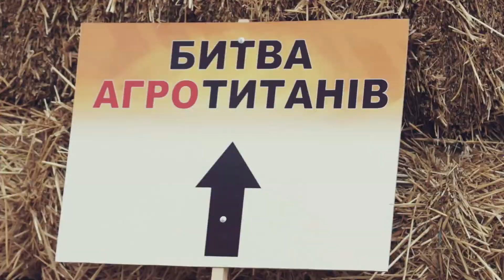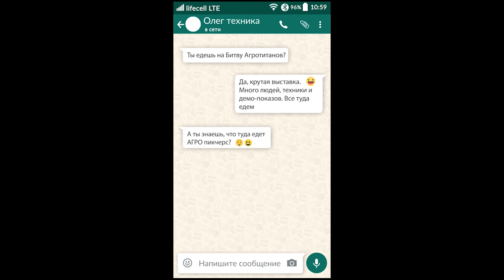Приглашаем на Битву Агротитанів / Clash of the Agrotitans.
Люди – основна цінність 🙌 будь-якого проекту. Сім років поспіль ми з партнерами піклуємось, аби всі гості побачили найрізноманітніші сільськогосподарські агрегати і оцінили їх в роботі, а цього року по-особливому потурбувались про наших партнерів 😇.

Разом з Agro Pictures. Corporate Video Production готові запропонувати вам надпривабливі умови 😱 для створення якісного і креативного відео. Адже БитваАгротитанів, як довгоочікуване День народження – рік чекаєш, декілька місяців готуєшся, не спиш ночами, а потім безліч раз переглядаєш, як все було 😁

🎥 Професійний підхід
🎥 Креативний сценарій
🎥 Швидкий відеомонтаж
🎥 Аерозйомка, що перехоплює дух
🎥 Та ще й спеціальні умови!